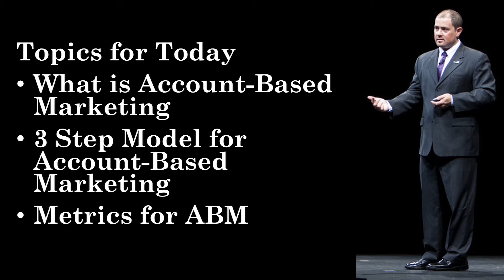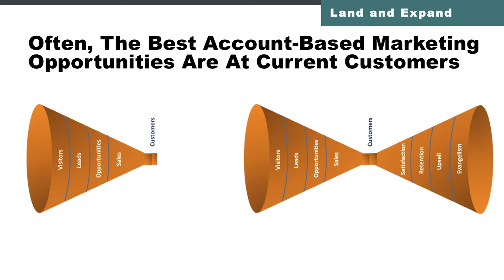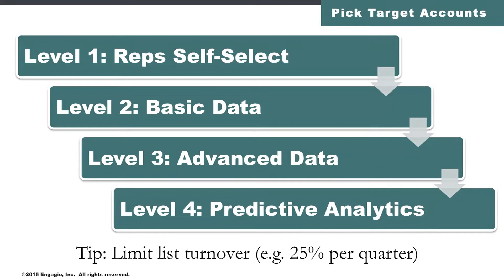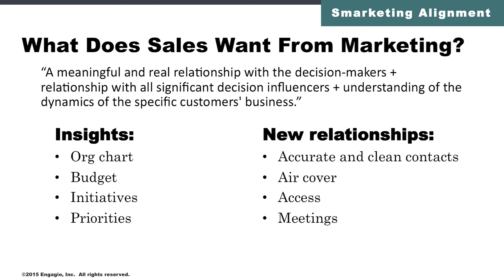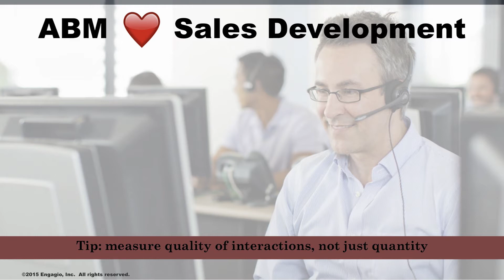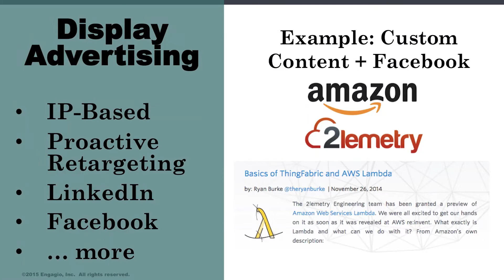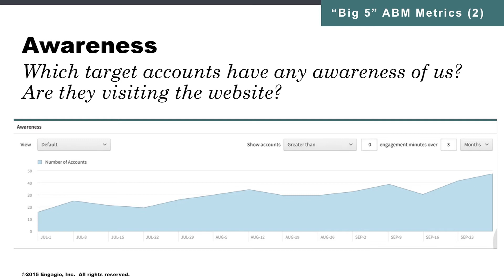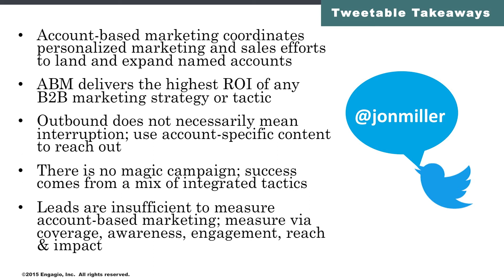Jon Miller at the FWD:B2B Conference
Jon Miller, CEO at Engagio and Co-Founder of Marketo, recently presented at the 2015 FWD:B2B Conference. His presentation focused on Fishing with Spears: All About Account-Based Marketing.